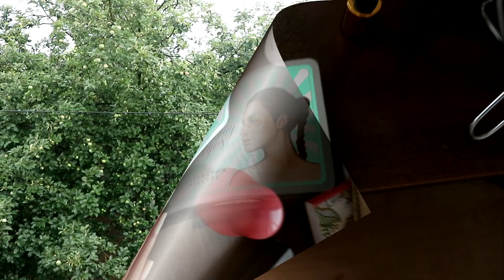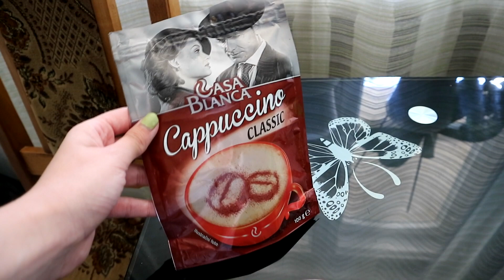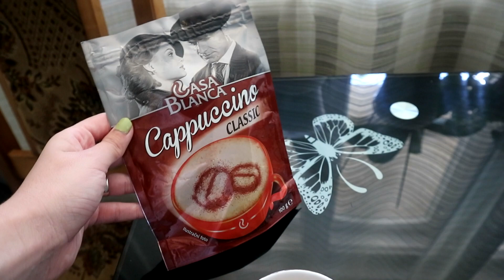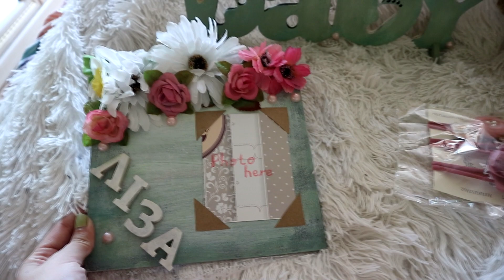Крутой подарок, любимые сладости, материнство